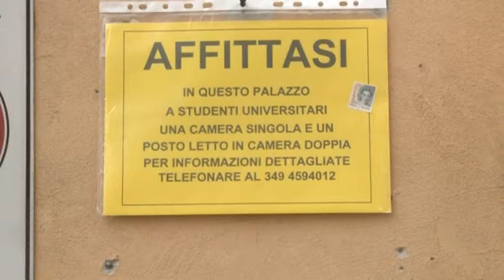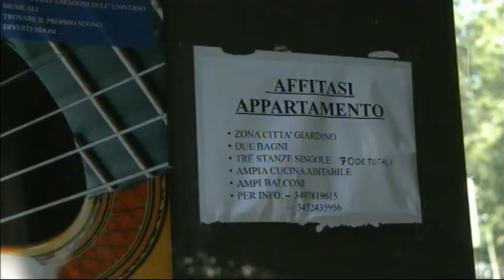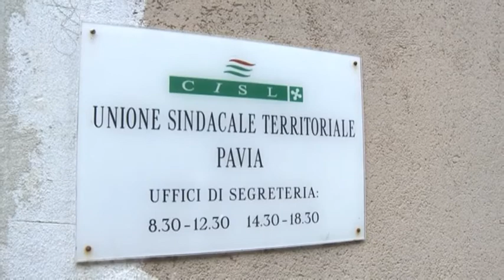Servizio su caro Affitti di telePavia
un servizio sul caro affitti nella città di Pavia, andato in onda a metà settembre 2011 su telePavia!